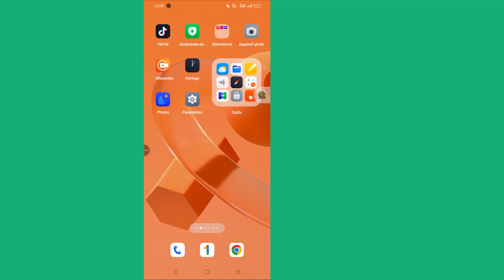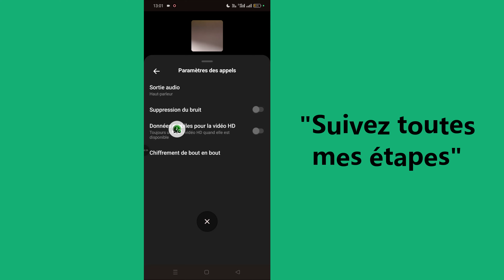Comment activer les appels vidéo HD sur Messenger ||Paramètres de qualité des appels vidéo Messenger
Vous cherchez à améliorer la qualité de vos appels vidéo sur Messenger ? Dans cette vidéo, nous vous montrerons étape par étape comment activer les paramètres d'appel vidéo HD sur Messenger et optimiser la qualité de vos appels vidéo. Que vous utilisiez Messenger pour travailler, étudier ou pour discuter avec vos proches, ces conseils vous garantiront une vidéo et un son d'une clarté exceptionnelle ! Ne manquez pas de faire de vos appels vidéo Messenger les meilleurs possibles.
Comment activer les appels vidéo HD sur Messenger
Paramètres de qualité des appels vidéo Messenger
Conseils pour améliorer la clarté des appels vidéo
Configuration requise pour les appareils et le réseau pour les appels HD

* AVERTISSEMENT ANTI-PIRATERIE *
Ce contenu est protégé par le droit d'auteur de Programmer Monir. Toute reproduction, redistribution ou téléchargement non autorisé de ce matériel est strictement interdit. Des poursuites judiciaires seront engagées contre ceux qui violent le droit d'auteur du matériel suivant présenté ! Profitez-en et restez connecté avec nous !

--Copyright
@Programmer Monir
Ne publiez pas une partie ou l'intégralité de la vidéo sous quelque forme que ce soit sur d'autres chaînes vidéo